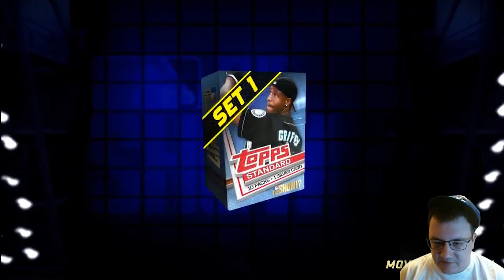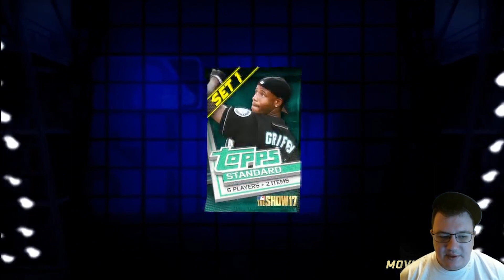FUTURE STARS PACK OPENING! MLB THE SHOW 17 DIAMOND DYNASTY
Can We Score 50 Runs In One Game? [STACKED LINEUP!] MLB The Show 17 Diamond Dynasty:

99 Griffey +Joe Random UNLOCKED! Pepe Alazar Grind BEGINS NOW! MLB THE SHOW 17 DIAMOND DYNASTY:

How To Make A Beast Created Player! MLB The Show 17 [Diamond Dynasty Road to the Show] Tips:

AskMovie Playlist! MLB The Show 17 Diamond Dynasty Frequently Asked Questions!

Win and We Are In The World Series! [Season Monster] MLB The Show 17 Diamond Dynasty Gameplay:

Win and We are in the World Series Division! MLB The Show 17 Diamond Dynasty Gameplay:

MLB THE SHOW 17 Make Stubs Fast!!!
MLB The Show 17 How to Make Stubs Fast!!!
MLB The Show Stubs Glitch!
MLB The Show 17 Make Stubs Quick!!
MLB The Show 17 Battle Royale
MLB The Show 17 Events
MLB The Show 17 Pack Openings
MLB The Show 17 Diamond Cards